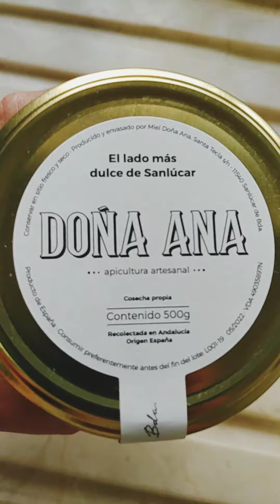Mi compra de verduras de la huerta y productos ecológicos